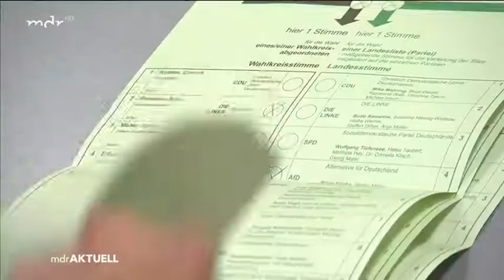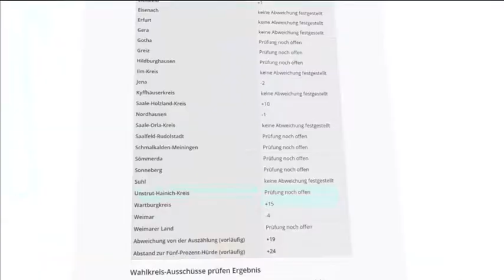Nachrichten * Landtagswahl Thüringen FDP drin oder draußen